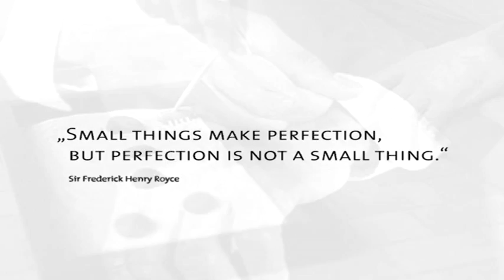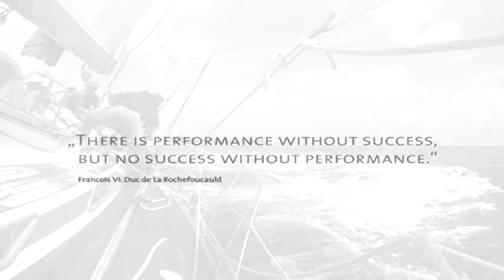BINDER Video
Have a closer look at our company and how our products are developed.